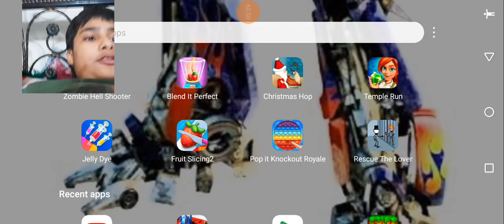PC Minecraft play